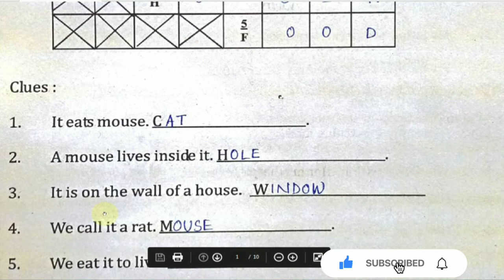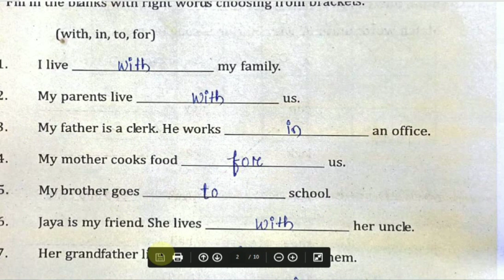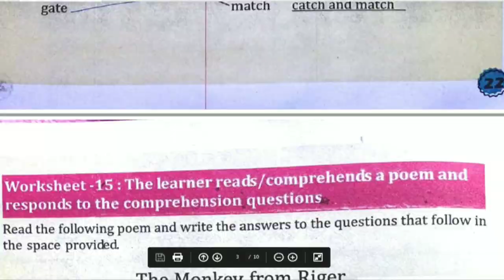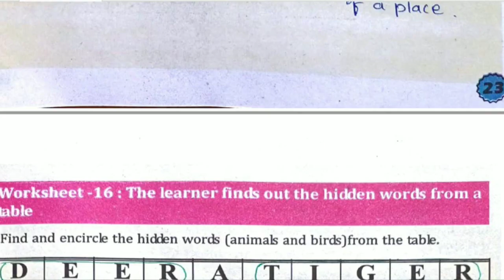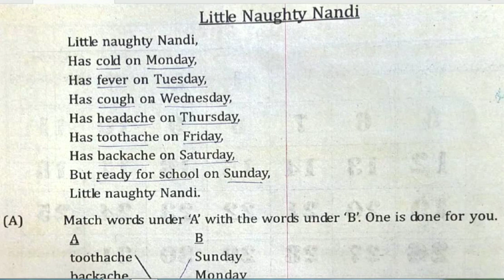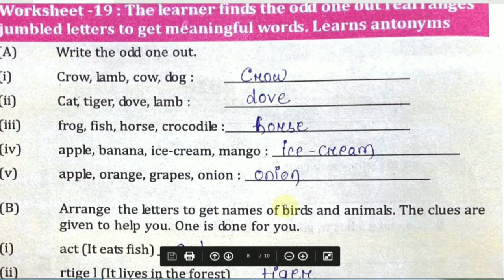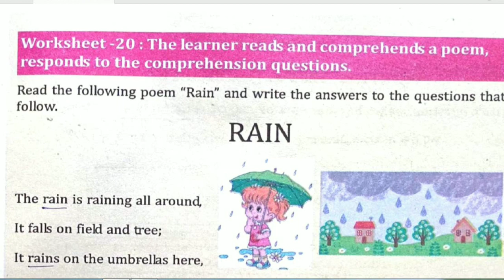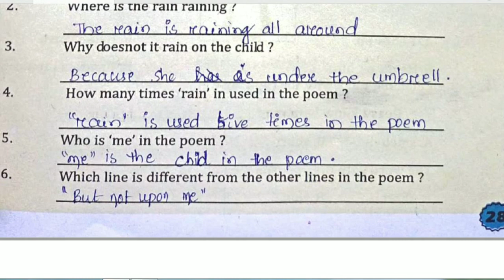UTTHAN | Worksheet- 11 to 20 | English Class 7 and 8 | Explain & Solutions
HELLO GUYS,👋🏻
I welcome you to my channel
Minakshi Mam.

UTTHAN English Class - 7 & 8
କାର୍ଯ୍ୟଫର୍ଦ୍ଦ :- 11 to 20
WORKSHEET- 11 to 20

ଆମ ଅନ୍ୟ ଭିଡିଓ ମଧ୍ୟ ଦେଖିବାକୁ ଭୁଲନ୍ତୁ ନାହିଁ:-

(11)THE OLYMPIC CHAMPION AND DUCKS:-

(12)RUN! RUN! RUN:👇🏻

(13)THE MOUNTAIN AND THE SQUIRREL:-

Musician: @iksonofficial

Editor:Manish Choudhury